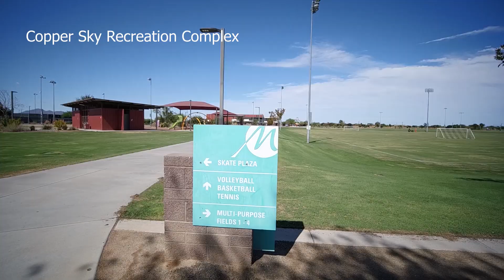K. Hovnanian Homes Aspire at Maricopa Meadows in Maricopa, Arizona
Aspire at Maricopa Meadows at Maricopa, AZ offers single-family new homes in a beautiful desert setting with a variety of community amenities. Choose from seven designs of spacious and open, quality-built single-story homes.